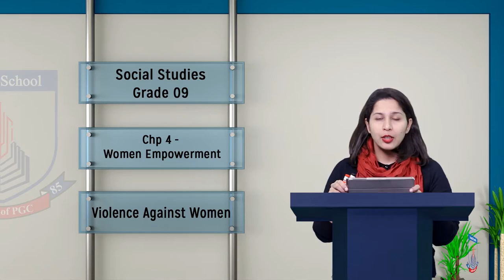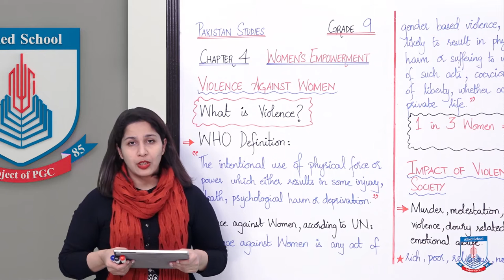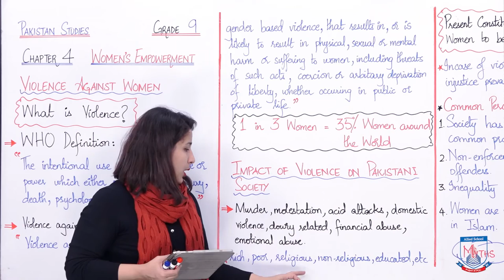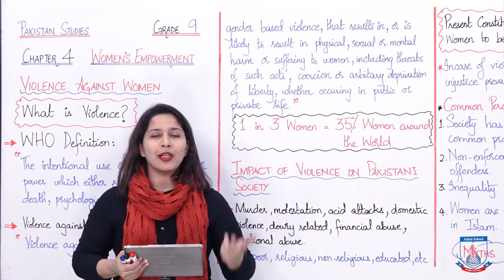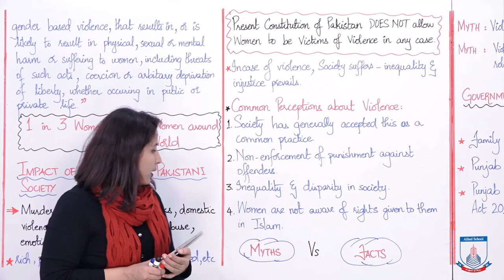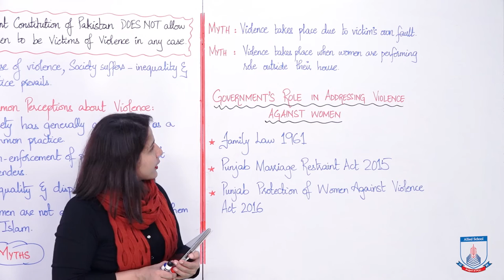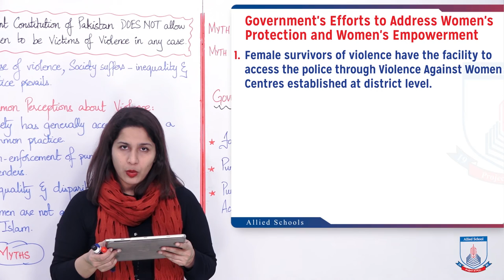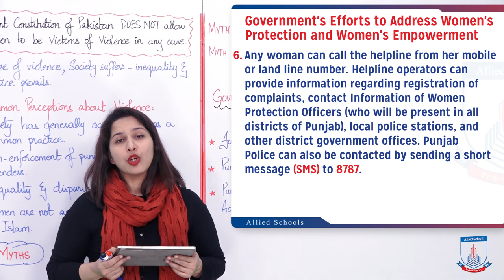Class 9 - Social Studies - Chapter 4 - Lecture 3 - Women Empowerment - Allied Schools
Class 9 - Social Studies - Chapter 4 - Lecture 3  - Women Empowerment - violence against women - Allied Schools